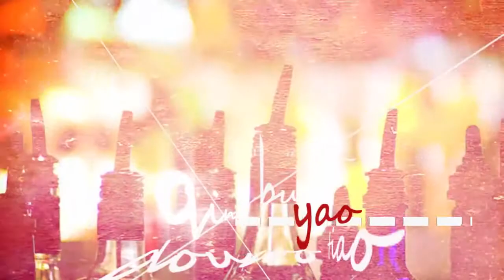請不要挑逗我 - Assen捷、五音Jw（激情挑逗2333）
自製 《請不要挑逗我》
原唱：于立成
翻唱：五音Jw &amp; Assen捷 @Assen捷
混音：五音Jw @五音Jw
pv策劃：浮島木純 @Oo浮島木純oO
pv背景／海報：繁煙 @繁煙攻
酒館的角落 坐著一個我
我抽著香煙我又喝著悶酒
突然之間 驚嘆聲變很多
有個女人 出現在酒館中

所有的男人 頻向妳點頭
妳不動聲色繼續的往前走
突然之間 慢慢靠近著我
用著曖昧話語暗示著我

請不要挑逗我 我會熱情如火
不知道妳有什麼念頭
可是妳的美麗讓我無福消受
一直在妳面前手足無措

請不要挑逗我 我會發燒頭痛
難道妳只想牽我的手
可是妳的身軀讓我渾身慾火
我很想怎樣 可是我 不敢怎樣

魔鬼的身材 天使的臉孔
我雙眼不知所措四處探索
就是不敢 直視妳的眼眸
我怕我會 口吃暈眩發抖

妳心裡想的 我全部都懂
但是我只能低頭假裝害羞
雖然我也 很想能做什麼
但我不敢對不起我女友

我很想怎樣 但是我 不敢怎樣